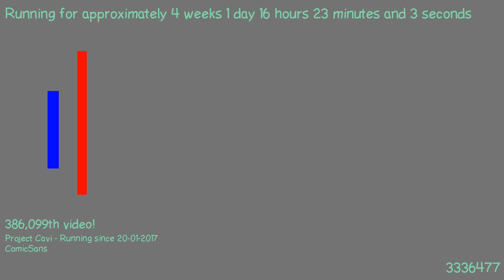1487514432 - Webdriver Cavi - F_1